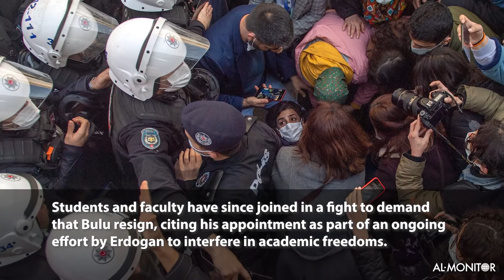Protests rock Turkish university campuses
Students and faculty across Turkey have joined in a fight against what they say is an ongoing effort by Turkish President Recep Tayyip Erdogan to interfere in academic freedoms.